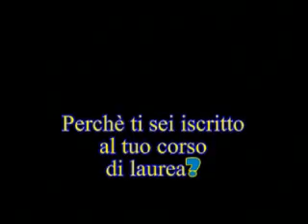Intervista a Riccardo Alba e Stefano Ghidotti, studenti LIUC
Riprese e montaggio di Giulio Cannata